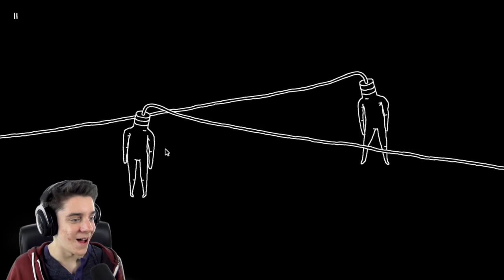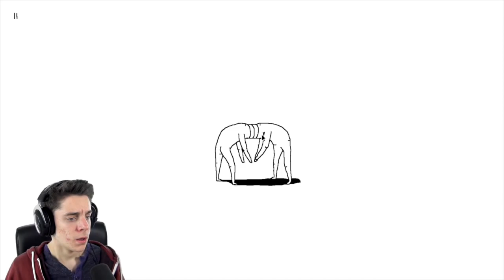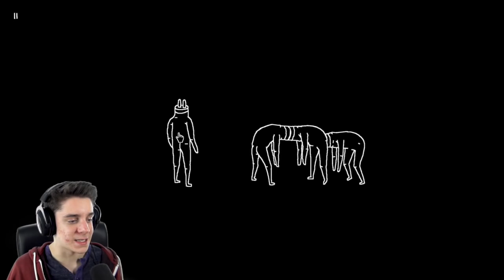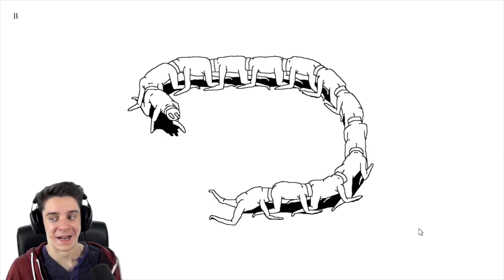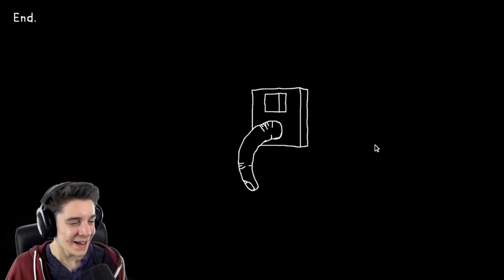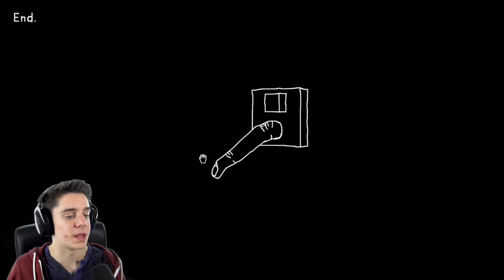Plug and Play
This is hands down the WEIRDEST game I've ever played! WHY WHY WHY?!?!?!

As always, thank you guys so much for watching this video :) You guys are all amazing and I love you all so much. You mean the absolute world to me and you guys have changed my life. Thank you for joining the CrankyCrew and being part of this amazing journey. I would use a heart emoji here but YouTube wont let me... It makes me cri evetim